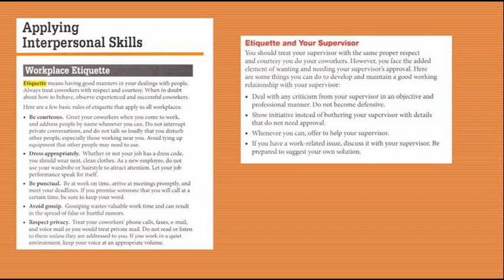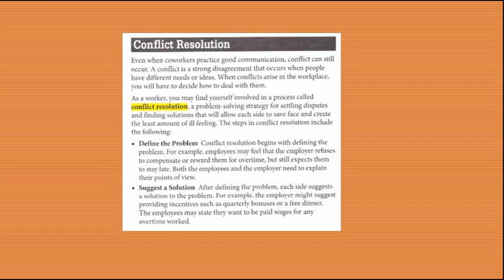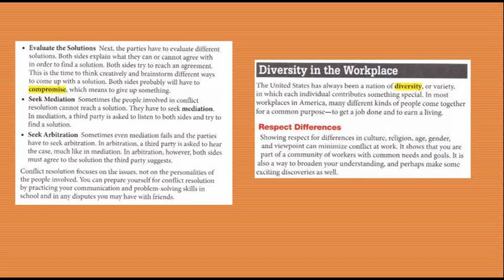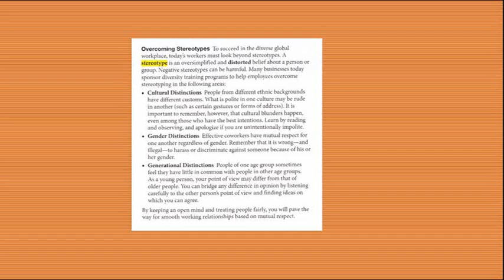Applying Interpersonal Skills